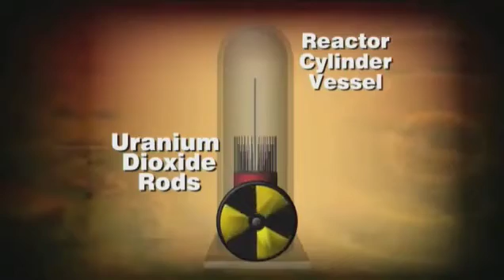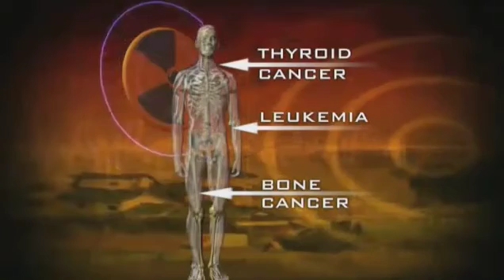Nuclear Threat a 'Chernobyl in The Making' According to Dr. Michio Kaku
One facility in Fukushima developed a mechanical failure in the reactor cooling system after it was shut down and emergency power supply failed but there was no radiation leak. Past midnight local time, it was reported that The Tokyo Electric Power Company was considering venting out superhot gas from the reactor vessel into the atmosphere, which could result in the release of radioactives. The core of the reactor remains hot however, so cooling is still required. Unnamed officials at the Japanese Nuclear and Industrial Safety Agency reported that due to lack of electricity the emergency cooling system is currently powered by a battery, which lasts about eight hours. Another six batteries have been secured, and the government may use military helicopters to fly them in. A precautionary state of emergency has been declared. More than 2,000 residents living within a 3-kilometer (1.9 mi) radius of the plant were evacuated, while residents living within a zone 3 to 10 kilometers (1.9 to 6.2 mi) away were asked to evacuate.